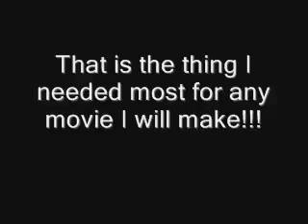good news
Go To This website to see another clip on Movie 4 part 2 of The Toontown Original Series: